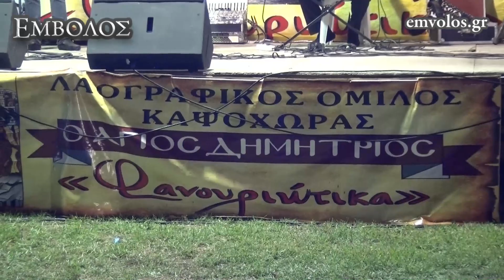Kαψόχωρα Ημαθίας - «Φανουριώτικα 2019» και φέτος